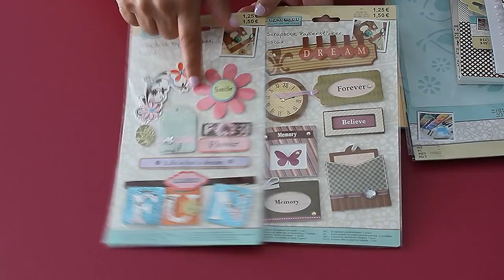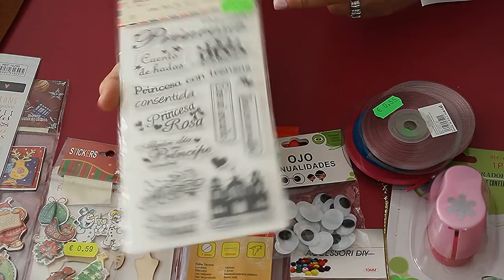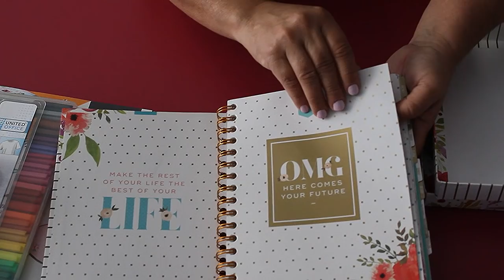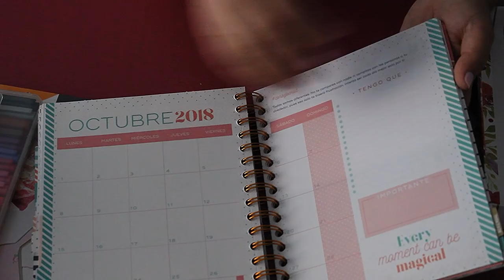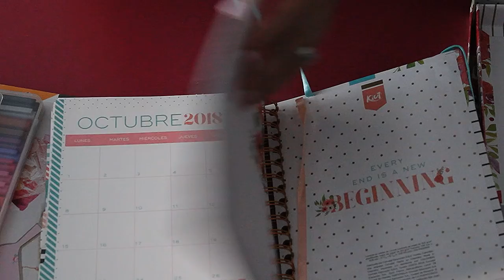Haul Septiembre Octubre Scrapbooking 2017 - Aliexpress, Lidl, Tedi, Tiger, Alfil, Amazon, etc...